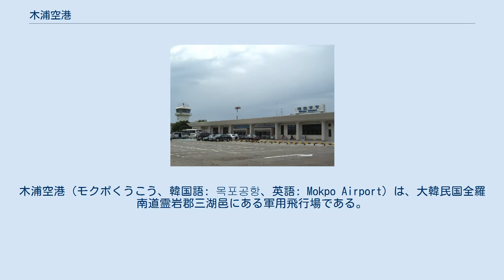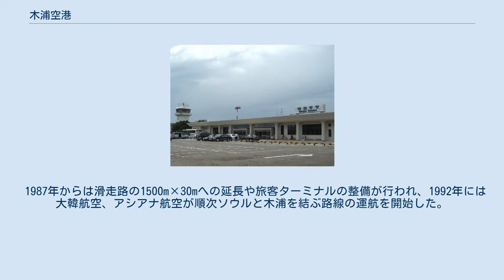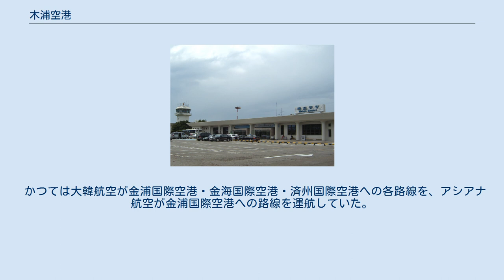木浦空港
木浦空港（モクポくうこう、韓国語: 목포공항、英語: Mokpo Airport）は、大韓民国全羅南道霊岩郡三湖邑にある軍用飛行場である。
 旅客ターミナルは1992年の旅客利用再開時に建てられたが、2007年11月に空港の民間利用が廃止されたことに伴って閉鎖された。
閉鎖時点では以下の施設があった。
 以前は大韓航空も事務所を置いていたが、同社の路線全廃により撤退、大韓航空のカウンターがあった場所は展示スペースとして利用されていた。
 1960年代末から建設が進められ、1160m×30mの滑走路を有する飛行場として開設、1970年からは大韓航空がソウルと済州を結ぶ路線の中間寄港地として利用していたが、オイルショックの影響で休航となった。
 1987年からは滑走路の1500m×30mへの延長や旅客ターミナルの整備が行われ、1992年には大韓航空、アシアナ航空が順次ソウルと木浦を結ぶ路線の運航を開始した。
しかし翌年の1993年7月にアシアナ航空機が木浦空港への着陸進入中に墜落（アシアナ航空733便墜落事故）、木浦空港の条件の悪さが事故の一因とされたことから、1994年から再工事が行われ、滑走路の再延長や周辺障害物の除去などが行われた。
工事は1997年に終了したものの、依然として欠航率が高かった上、西海岸高速道路の全通、KTX開業など、代替交通機関の整備が進んだことから利用客が減少、路線は次々と廃止され、最後にはアシアナ航空が運航するソウル/金浦線1日1往復が残るのみとなった。
この路線も、木浦代替を目的の一つとして建設が進められた務安国際空港が2007年11月に開港すると務安発着に変更され、空港職員も務安国際空港に異動した。
その後、木浦空港の民間航空施設は廃止され、施設は海軍のみが使用している。
 軍は民間航空便の廃止と前後して、木浦の位置付けをヘリ専用作戦基地に変更した。
しかし同時に非常滑走路としての役割を残したため、高度制限により周辺開発が制約される結果となった。
地元は羅州非常滑走路の存在を理由に、木浦の非常滑走路指定解除を要求している。
 2007年11月に民間航空施設の使用が廃止され、以降は民間機の発着はない。
 かつては大韓航空が金浦国際空港・金海国際空港・済州国際空港への各路線を、アシアナ航空が金浦国際空港への路線を運航していた。